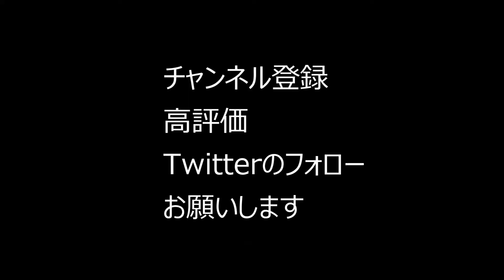【モンハンライズ】チャレンジクエスト03に弓2人で行ったら・・・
弓つよ